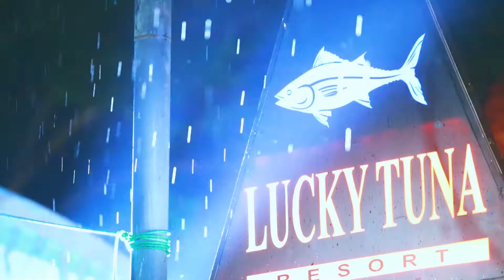Barmy Army Beach Party - Unawatuna